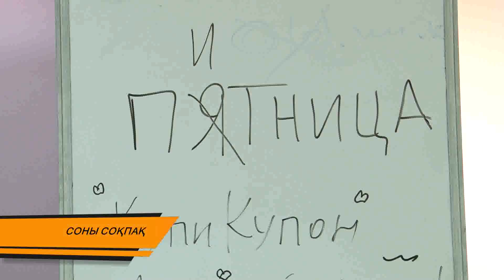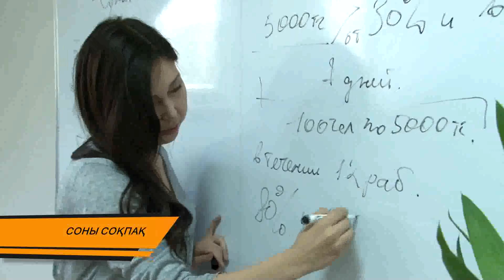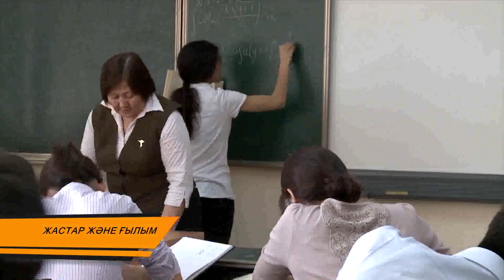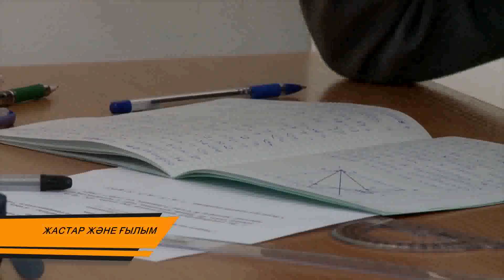«Жастар» — шығарылым 9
8 июня